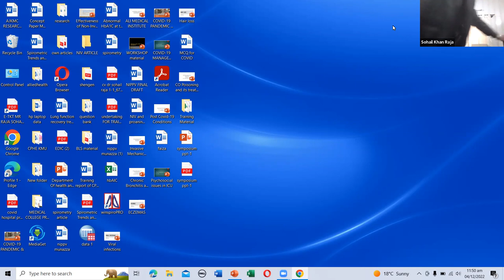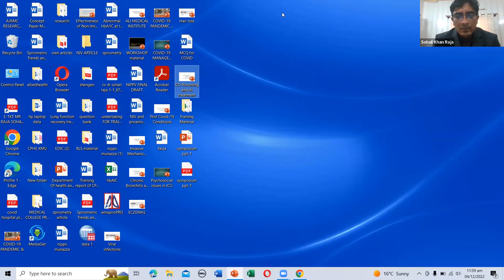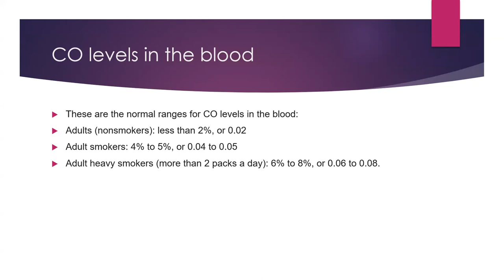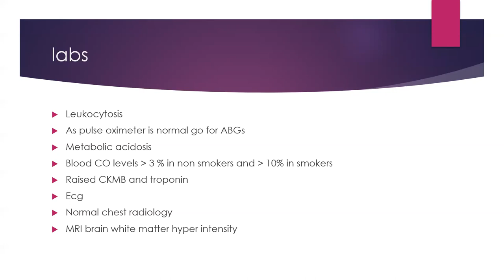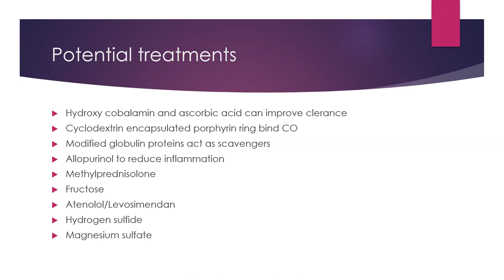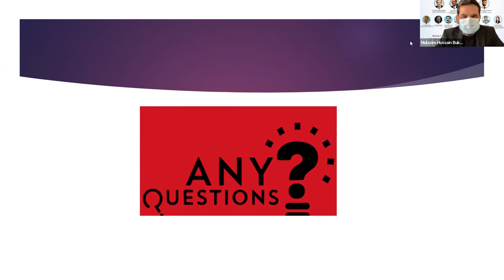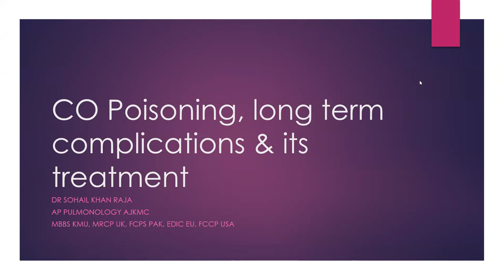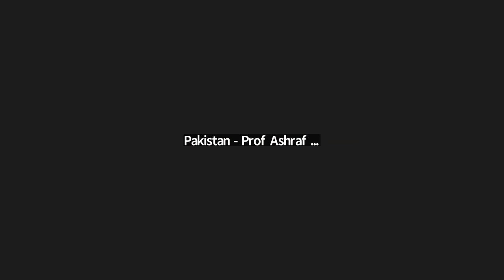CO poisoning and how they could be treated ?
54 PMA Academic Webinar
Have you ever wondered whether there would be long-term consequences of CO poisoning and how they could be treated?